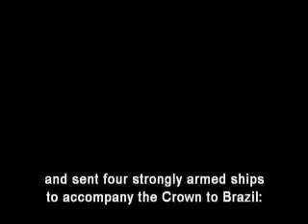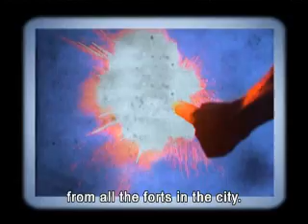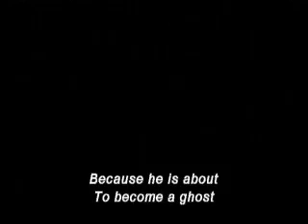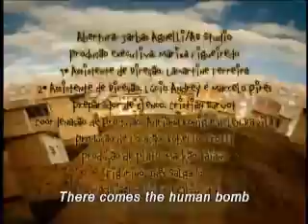city of men episode 1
brazilian tv series from the makers of city of god